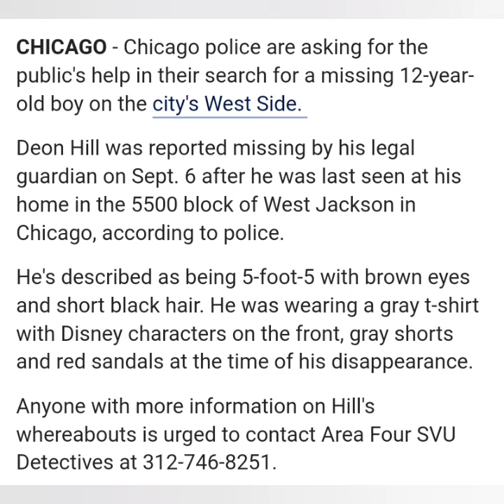MISSING : DEON HILL 12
LAST SEEN : SEPT 6 2024
IN THE 5500 BLOCK OF WEST JACKSON